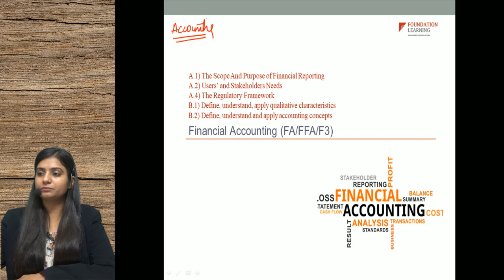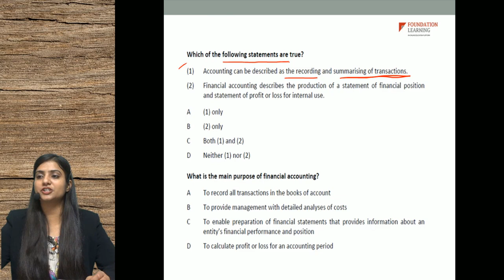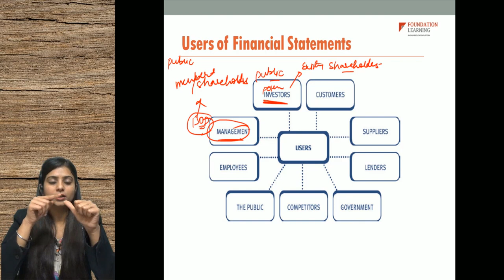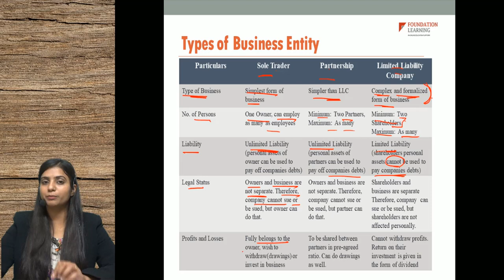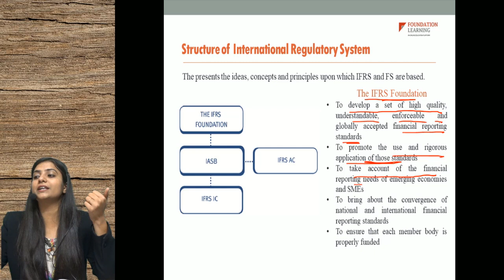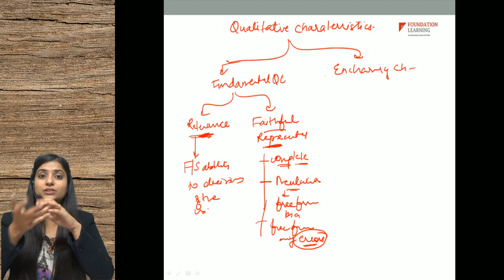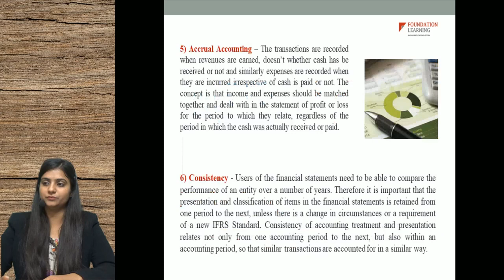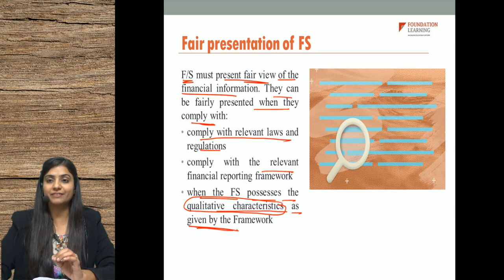ACCA F3 - Lecture 1- Chapter 1&2 - Introduction to Financial Reporting and Regulatory Framework